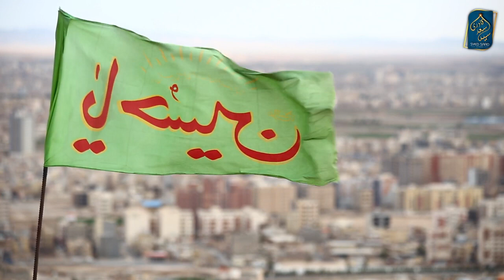Muharram mein karne wale kaam aur Muharram ke Bidat | What to do in Muharram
Muharram mein karne wale kaam Muharram mein na karne wale kaam
Muharram mein karne wale kaam aur Muharram ke Bidat